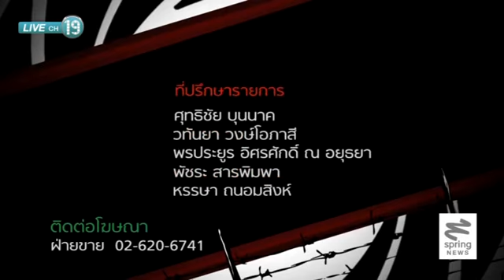ลับลวงพราง ออนทีวี 22/8/57 : ความพร้อมและการเตรียมตัว เป็นนายกฯคนที่ 29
ติดตามรายการ "ลับลวงพราง ออนทีวี" ตอนอื่นๆได้ที่

เมื่อทหารเสือฯ ต้อง ขี่หลังเสือ การเตรียมตัว เป็นนายกรัฐมนตรีคนที่ 29 ของ พล.อ.ประยุทธ์ กับ สตรีหมายเลข1 ผู้เป็นน้ำเย็น หล่อเลี้ยงใจ ท่านผู้นำ กับ การเทิดเกียรติ ของ ร.21 รอ.